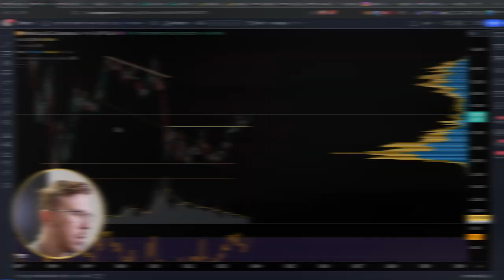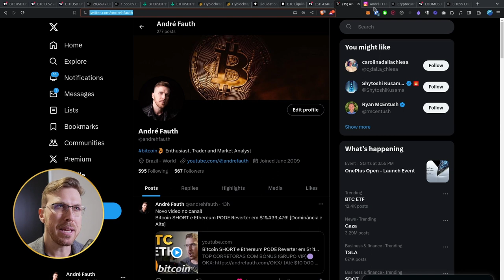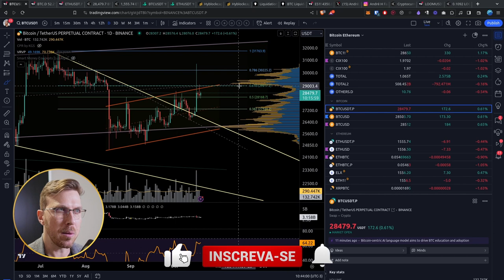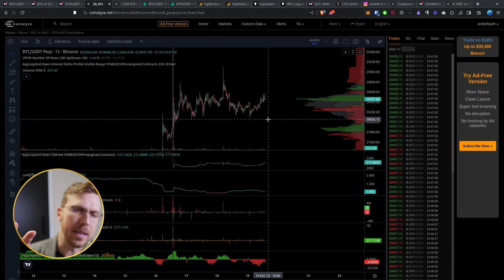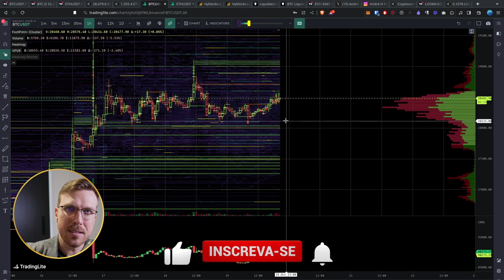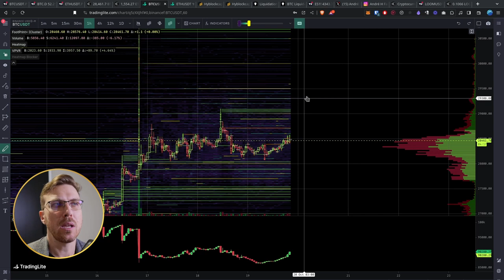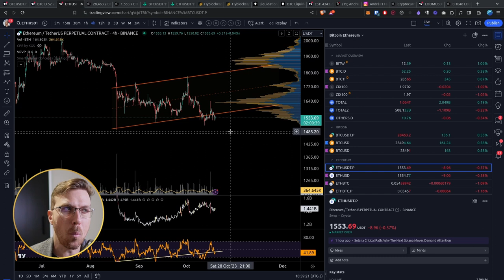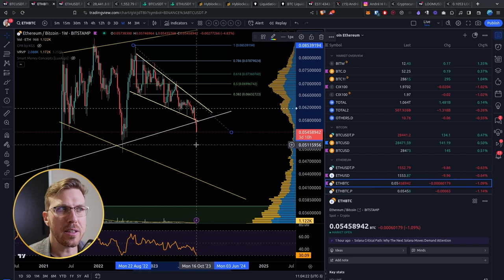BITCOIN BULLISH. VAMOS PARA $29'400?